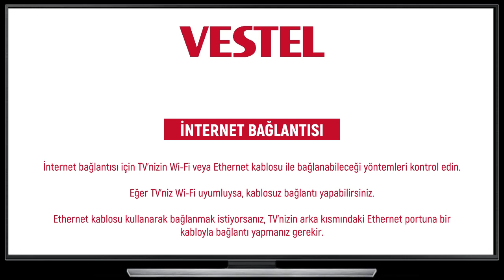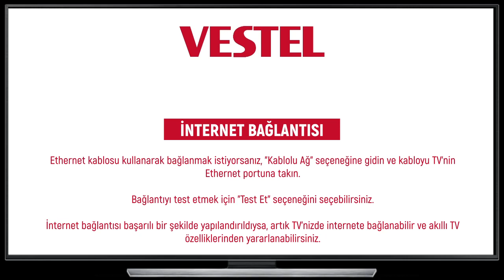VESTEL TV İNTERNET BAĞLANTISI NASIL YAPILIR - Wifi Bağlama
Bu videoda vestel tv internet bağlantısı nasıl yapılır, vestel tv internet bağlantısı kablolu, vestel tv wifi ye nasıl bağlanır, vestel tv internet ayarları nasıl yapılır vestel tv internet ayarları nasıl yapılır,  gibi merak edilen sorulara sizler için yanıt verdik.